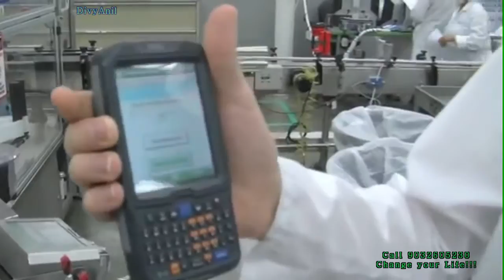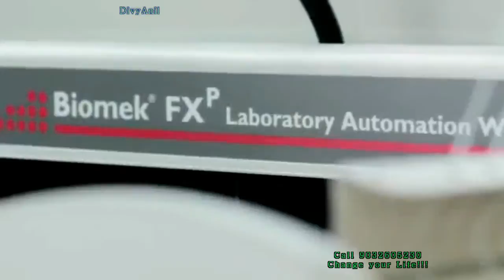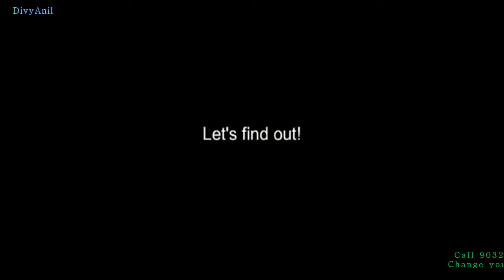Nutrilite Digital Factory - Tablet Inspections - Bio Arrays and Robots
Nutrilite is worlds No. 1 Brand in Vitamins and Mineral supplements. Nutrilite ensures that all of its products are organic and that supplements you take into your body are untouched by human hand from seed to supplement. You will be the first person to touch the tablet with your own hand.

Have a look at a Nutrilite Factory setup, their tablet inspection system and the Bio Arrays and Robots used for automation of R&D and production.